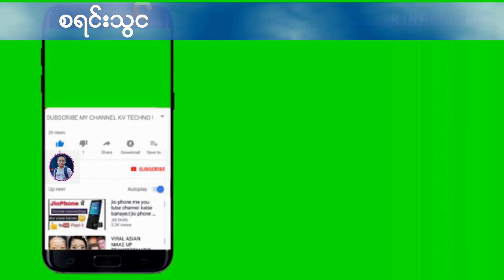Karen Dj 2020 ကရင္ ဒီေဂ် ျမဴတယ္ေနာ္ ကခ်င္းရင္ ဖြင့္လိုက္ေတာ့ ႏွစ္သက္ရင္ like and share